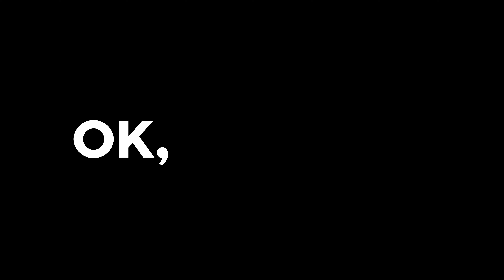Cambio dischi e pastiglie anteriori Ibiza 4 🚗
💪 COPIE DI SERRAGIO PER DISCHI E PASTIGLIE ANTERIORI SEAT Ibiza 4
 - Viti della colonnetta : 28 Nm

Dischi e pastiglie anteriori per Seat Ibiza 4 .

Scopri il mondo di UseTool IT

Attrezzi necessari:
-💣🤖🏆La cassetta degli attrezzi completa consigliata da UseTool per riparare la tua Ibiza 4

- Cacciavite a taglio grande
- Fil di ferro elettrico
- Cacciavite a taglio sottile
- Carta assorbente
- Inserto bussola
- Martello
- Bussola brugola da 7
- Spazzola metallica

🔝💪Solleva la tua Ibiza 4 in tutta sicurezza con il cric e i cavalletti consigliati da UseTool : 💪🔝

- Cric idraulico
- Cavalletto

🚗📢💡 RISORSE 💡📢🚗

- Dopo aver terminato l'operazione è fondamentale premere più volte sul pedale del freno, fino a che non oppone resistenza. In tal modo la frenata riprende efficacia.

- Per i primi 50 chilometri guidare con delicatezza ed evitare le frenate brusche per non cristallizzare le pastiglie nuove.

- Verificare la stabilità del veicolo prima di cominciare l'operazione.

- Occhio a non ustionarti se hai appena frenato molto.

- Cosa significa cristallizzare le pastiglie?

- Le pastiglie nuove hanno bisogno di una specie di rodaggio. Se questo rodaggio non viene effettuato correttamente, un eccessivo aumento della temperatura dovuto a una frenata brusca farà indurire il materiale di cui sono composte le pastiglie, e di conseguenza la frenata sarà meno efficace.

0:00 Introduzione
0:15 Rimuovere le pastiglie
2:30 Rimuovere il disco
2:51 Cambiare il disco
3:40 Cambiare le pastiglie
5:12 Consigli